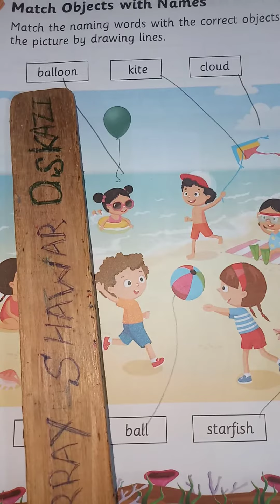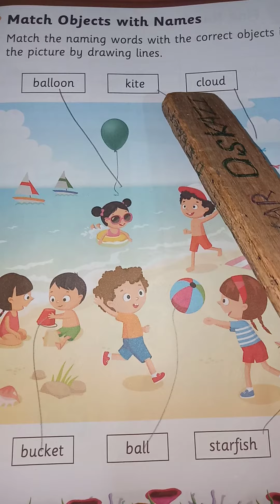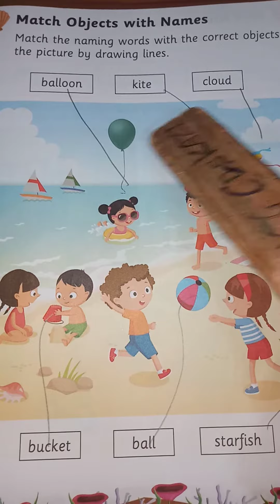naming words part 4 for U. k. G. D. s. kazi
dskazi Educational videos easy learning with play methods. dskazi miss.